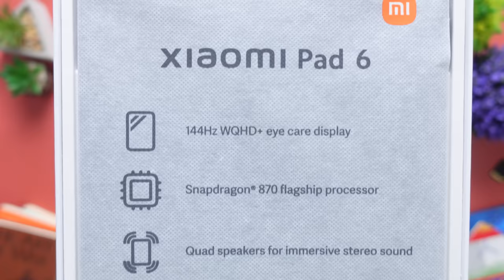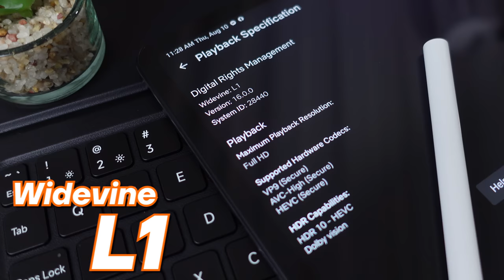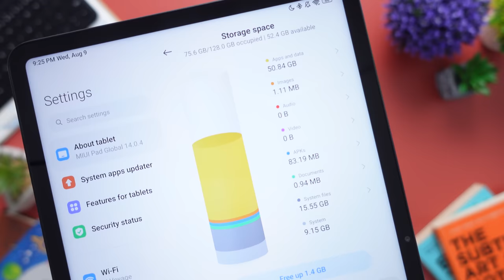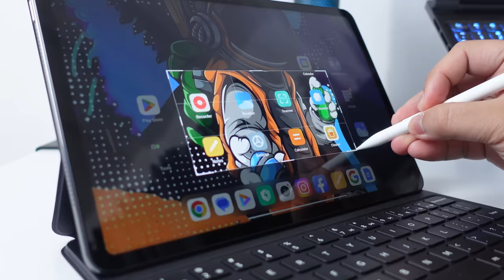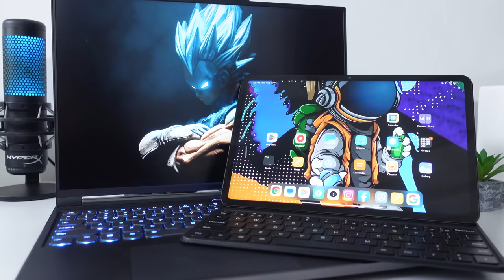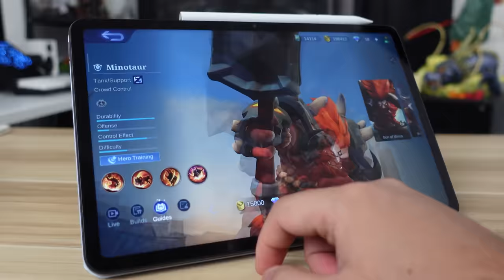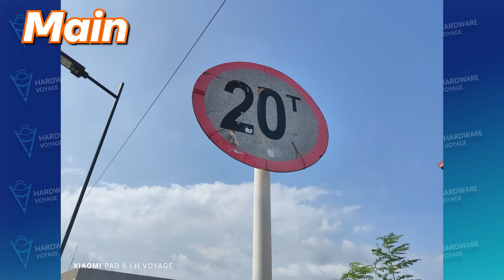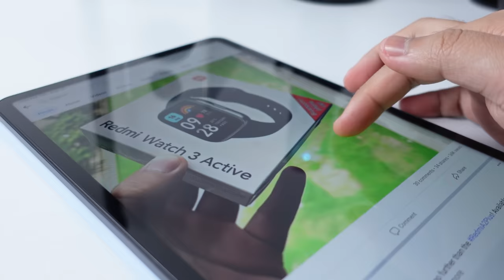Xiaomi Pad 6 - SULIT TABLET NG TAON?